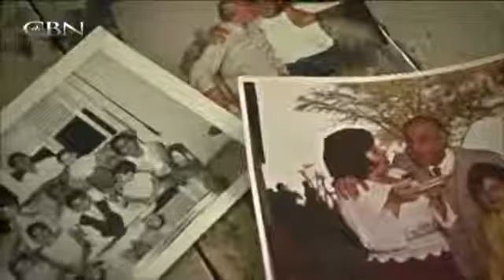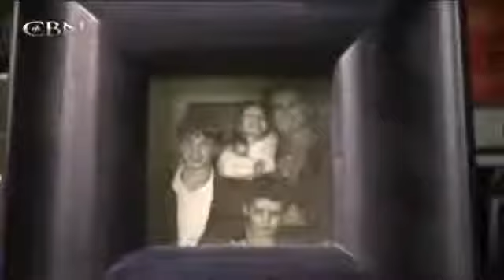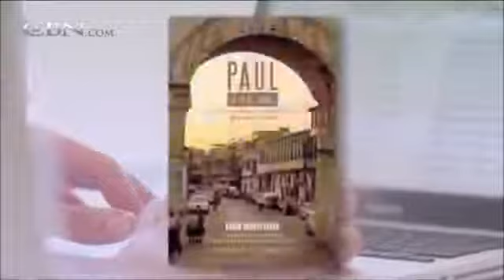Syrian Muslim Karim finds peace in Jesus and converts to Christianity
Wonderful testimony of Transformation Karim